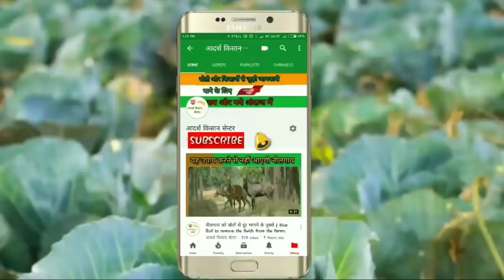ट्रैक्टर को बनाएं छोटी जेसीबी मशीन | किसानों के लिए बहुत अच्छा ट्रैक्टर फ्रंट लोडर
इस वीडियो में ट्रैक्टर के फ्रंट लोडर के बारे में जानकारी दी गई है..

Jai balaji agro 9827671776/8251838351